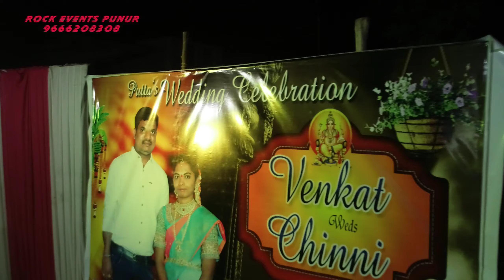ROCK LiGHING & DECORATION PUNUR --9666208308-- SH DIGITAL STUDIO --9160926045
SH Digital Studio Punur